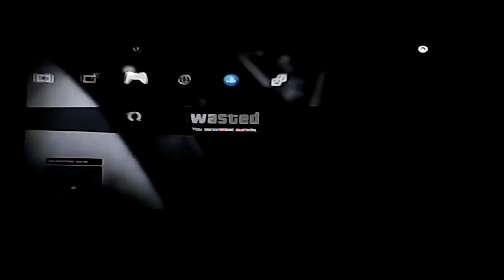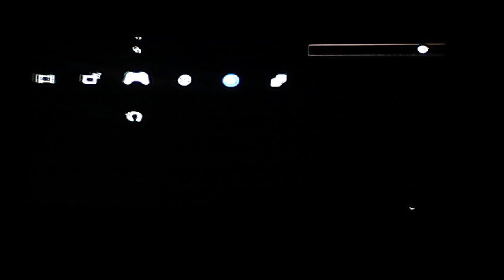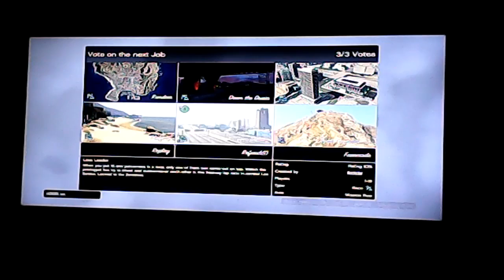Gta5 will win at this wallride